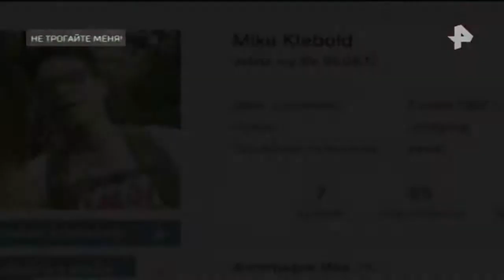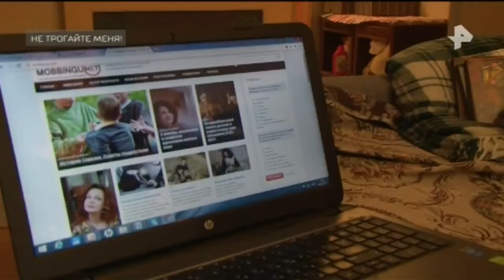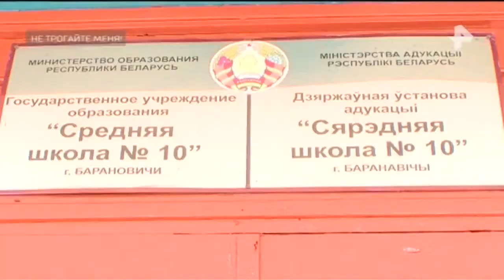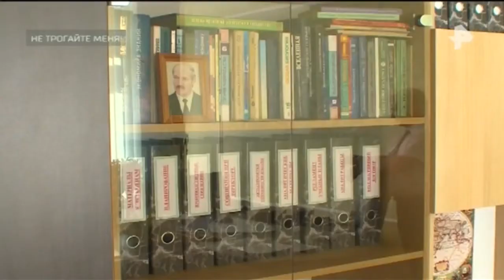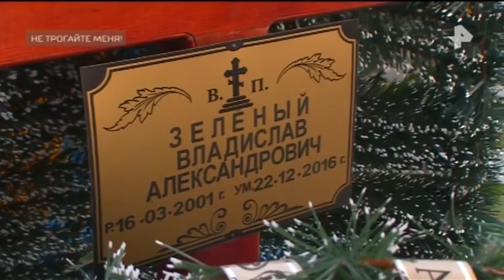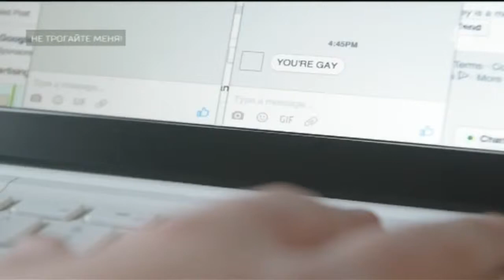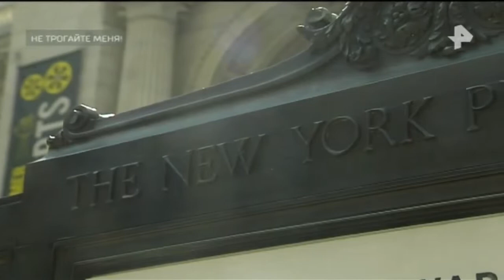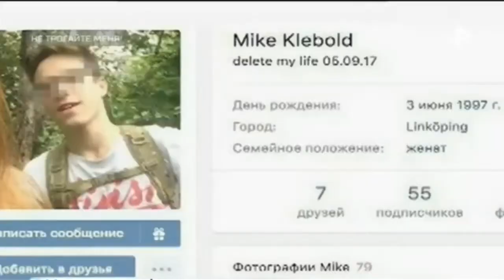Самые шокирующие гипотезы. Выпуск от 25.10.2017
Они дерутся не «до первой крови» – а до полного уничтожения друг друга.
Откуда в современных детях эта неконтролируемая агрессия?